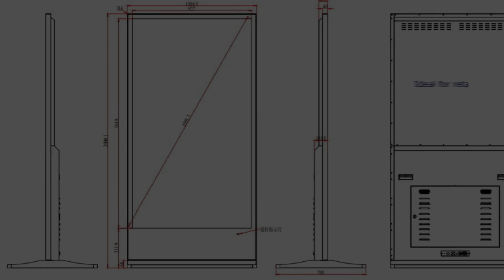75inch floor standing touch screen kiosk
SH7576AIO
Introducing
Experience 75inch interactive touch screen kiosk with full HD display.

Advanced Features.
Enjoy 10-point capacitive touch, integrated IR camera, and AI software.

Versatile Applications.
Ideal for retail, education, and more customizable for any environment.